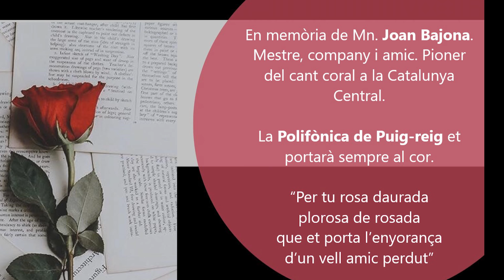Rosa de Sant Jordi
La Polifònica de Puig-reig i la Cobla Berga Jove presenten la sardana "Rosa de Sant Jordi" de Fèlix Martínez Comín i Josep Maria Bernat Colomina en motiu de la diada de Sant Jordi de l'any 2020.